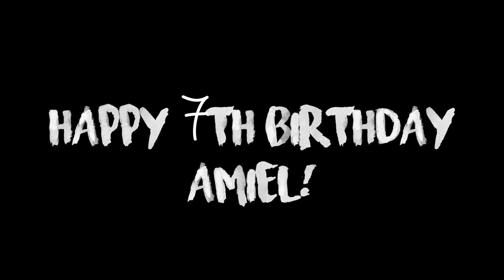Amiel's 7th Birthday | Dino Party